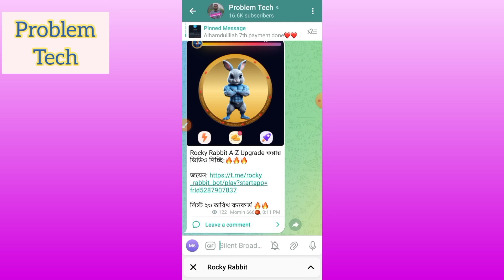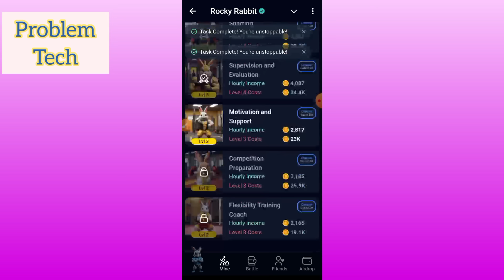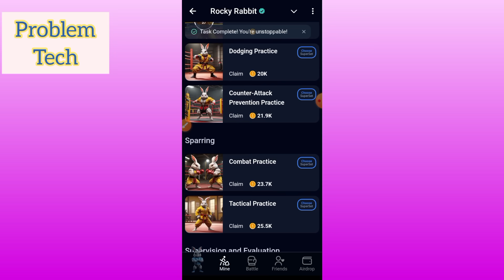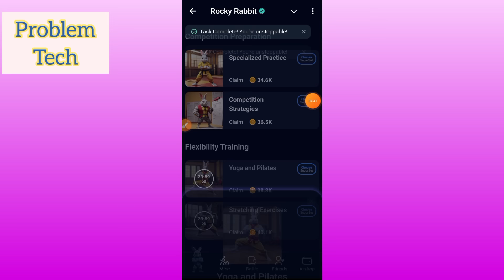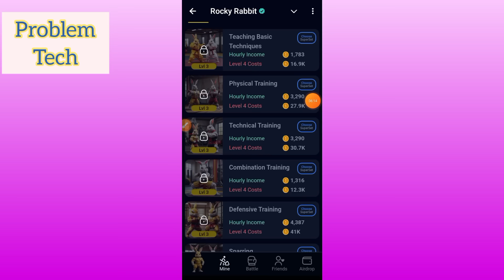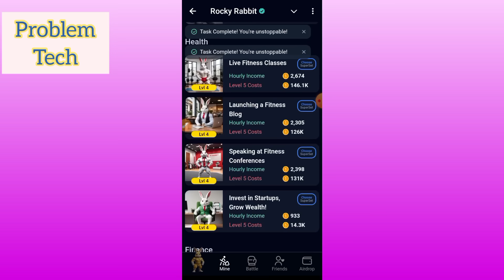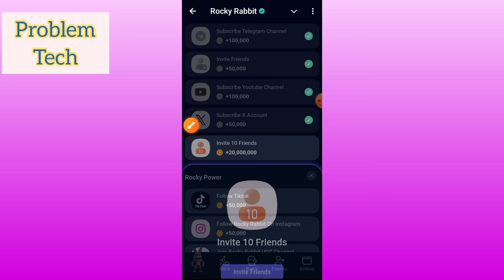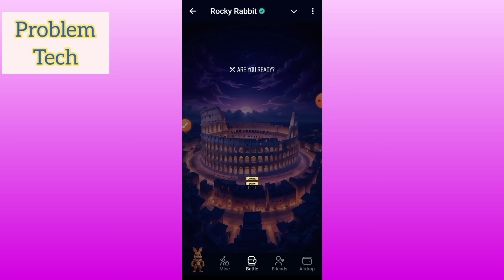Rocky Rabbit Listing 23 September🔥Level Upgrade A-Z নিয়ম দেখে নিন🔥কিসের উপর পেমেন্ট দিবে Rocky Rabit